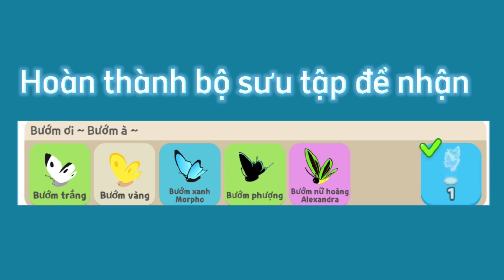Play Together | cách lấy đèn bươm bướm xịn xò và tip bắt bướm nữ hoàng